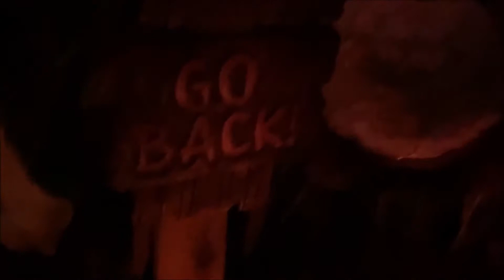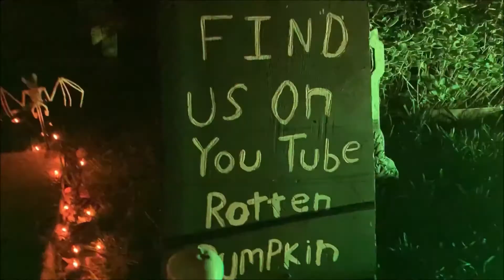Hallows Eve Cemetery 2021 | Yard Haunt | Rotten Pumpkin Haunts